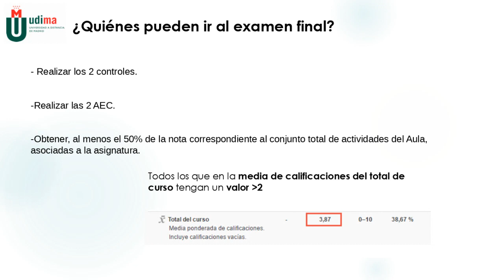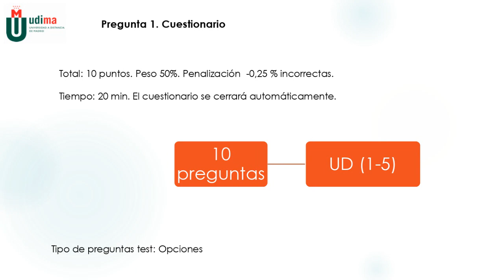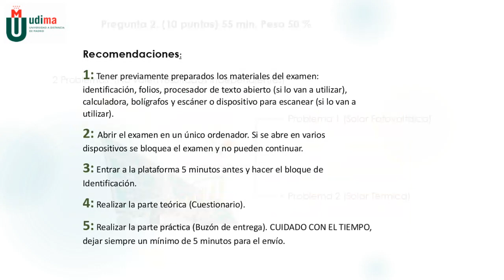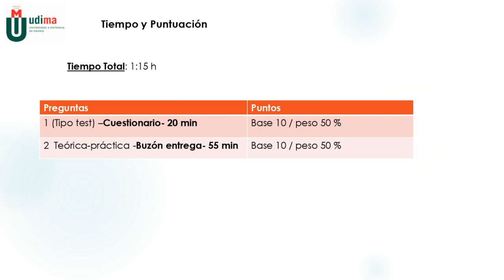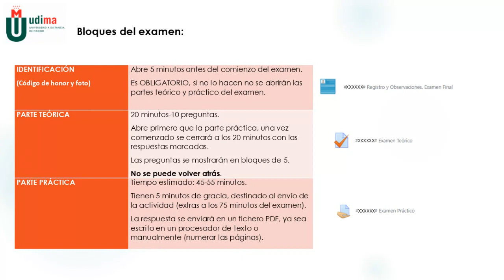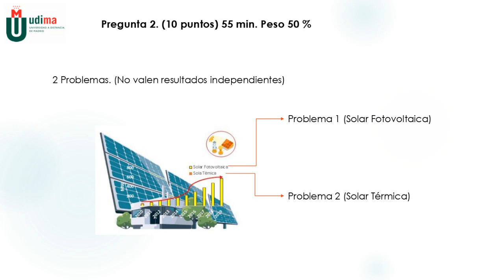VC Examen final. Energía Solar PV. Autoconsumo. Energía solar Térmica. 2S 2021